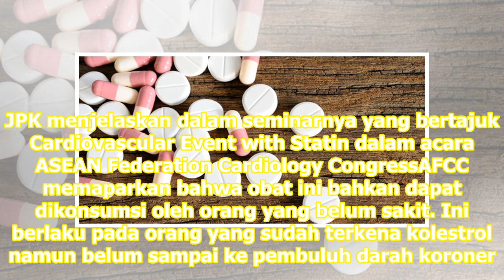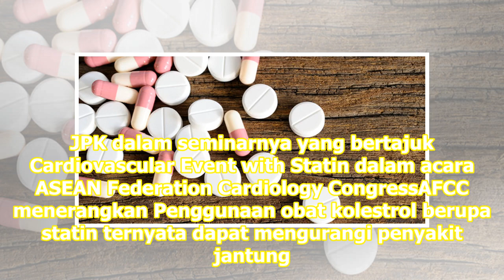Penggunaan obat kolestrol berupa statin ternyata dapat mengurangi penyakit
Tangerang: Penggunaan obat kolestrol berupa statin ternyata dapat mengurangi penyakit jantung. Dokter jantung , Prof. dr. Harmani Kalim, Sp. JPK menjelaskan dalam seminarnya yang bertajuk Cardiovascular Event with Statin dalam acara ASEAN Federation Cardiology CongressAFCC memaparkan bahwa obat ini ...